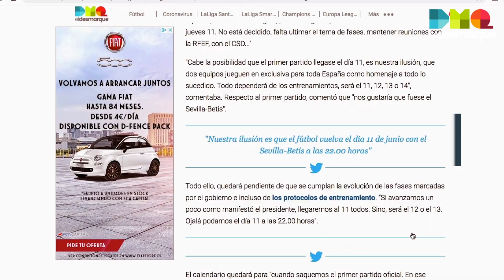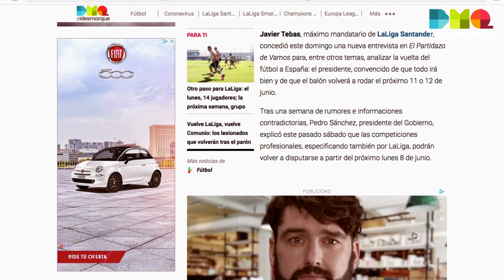El Atlético sigue líder y el Betis suma por Europa; 5 Flashes de ElDesmarque (12 de abril, mañana)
El Atlético sigue líder y el Betis suma por Europa; Informativo 5 Flashes de ElDesmarque (12 de abril, mañana).